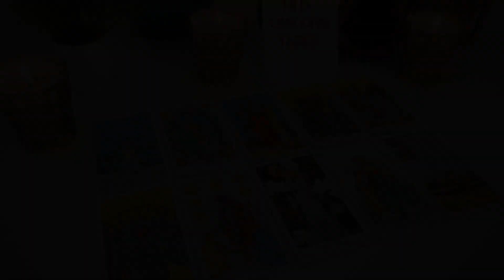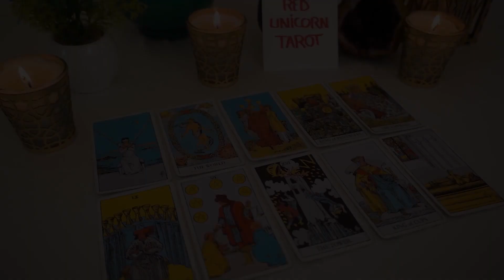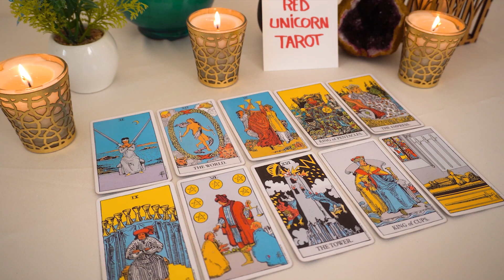ARIES❤️ "The Tables Have Turned Aries And Now It All Makes Sense! Truth Is Revealed"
Aries, Aquarius, Cancer, Capricorn, Gemini, Leo, Libra, Pisces, Sagittarius, Scorpio, Taurus, Virgo, Scorpio ,Horoscope,March  2023,love aries
love
Aries 2023
Aries today